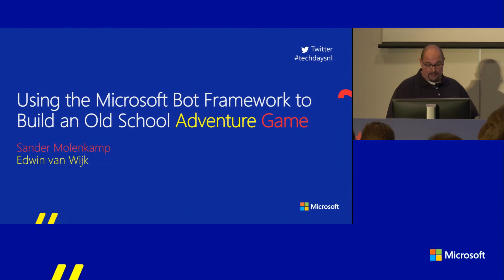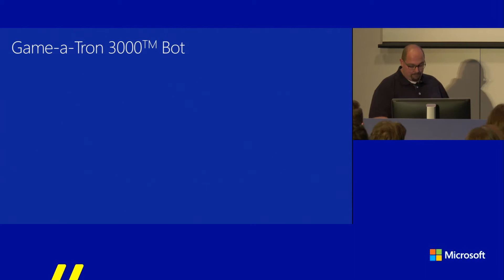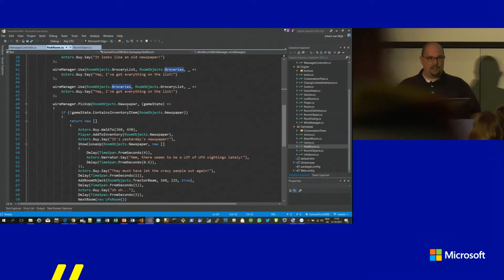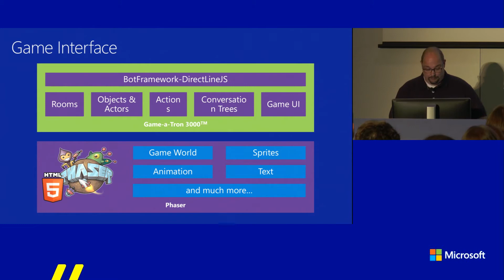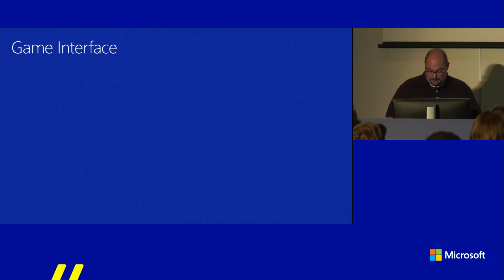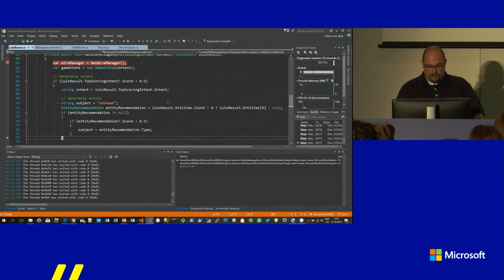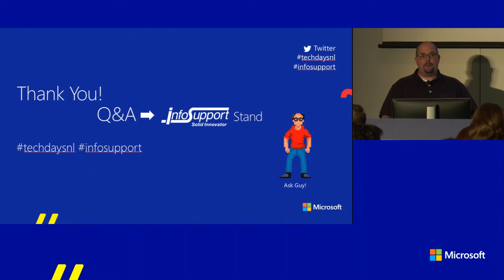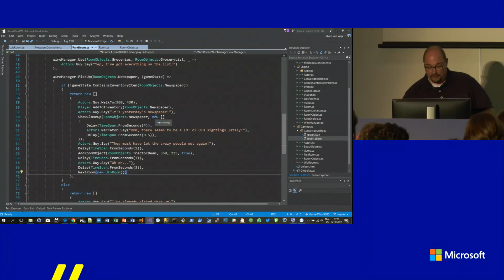TechDays 2017 - Sander Molenkamp & Edwin van Wijk - Build an Old School Adventure Game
Remember that time when everything was better and more pixelated? This session will take you back to the golden era of the classic adventure games such as King's Quest and Monkey Island. We will show off our Game-a-Tron 3000TM game-engine which we've built using the Bot Framework...because we can. In this session you will learn about the versatility and capabilities of the Microsoft Bot Framework. We may even sneak in some Cognitive Services.